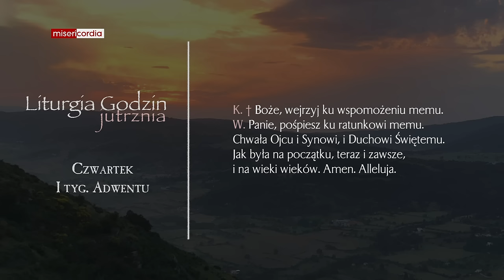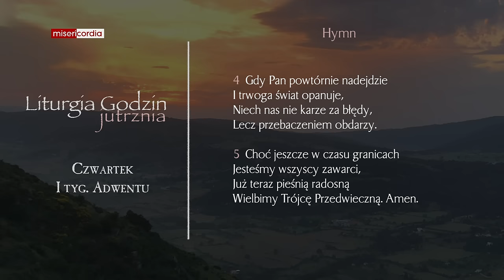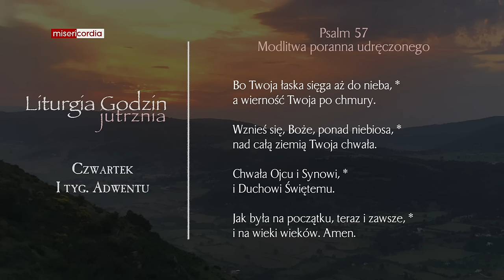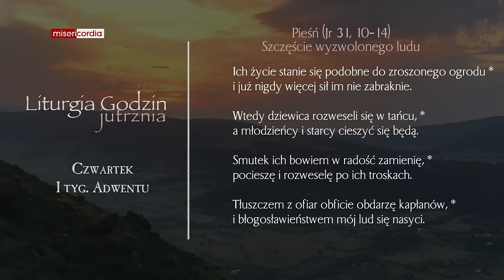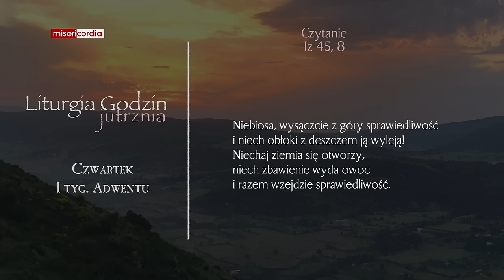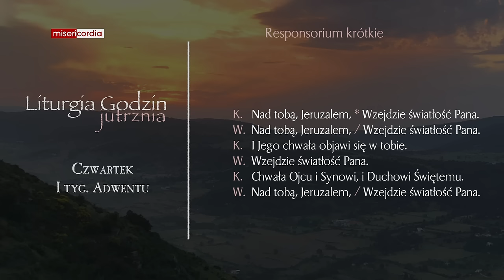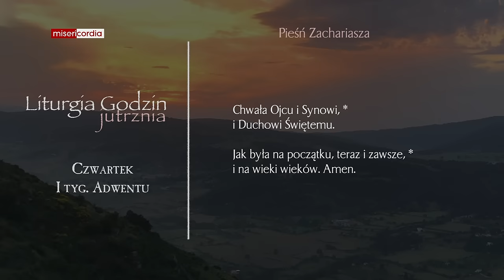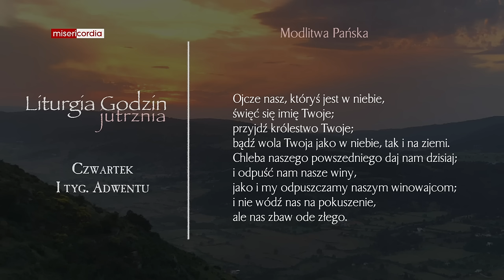Liturgia Godzin | Jutrznia | Czwartek, I tyg. Adwentu